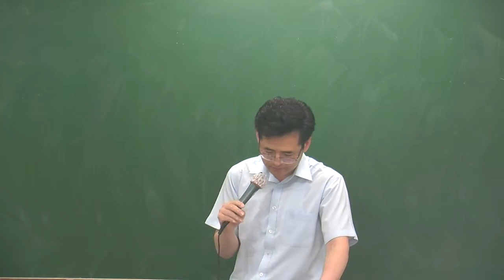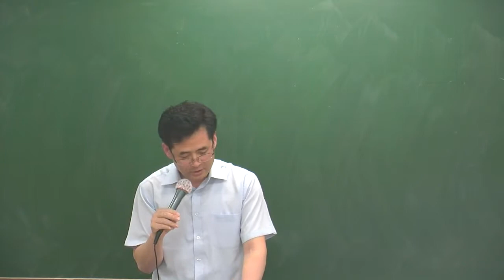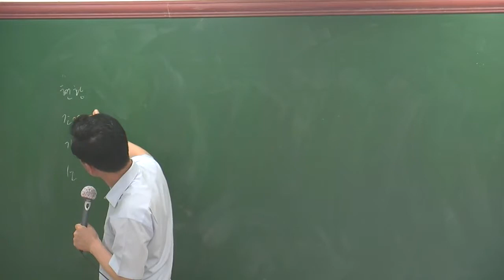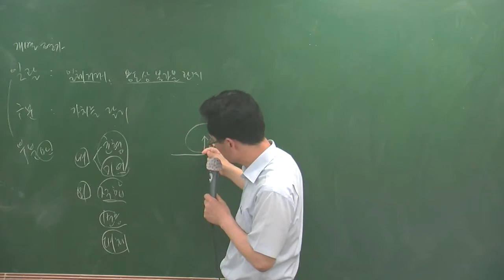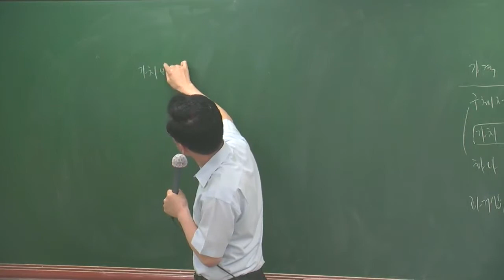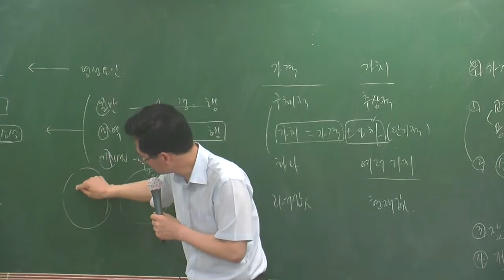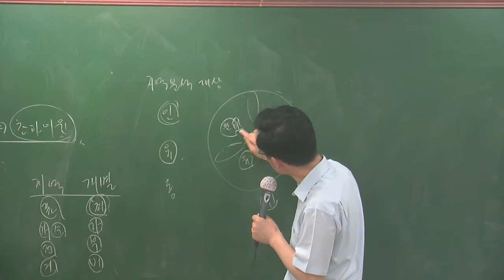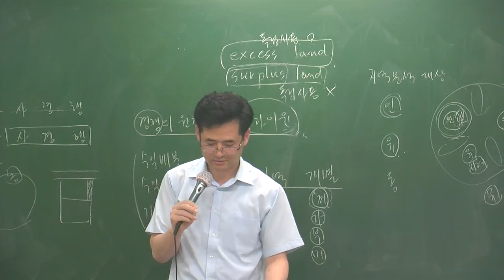학개론특강2-14